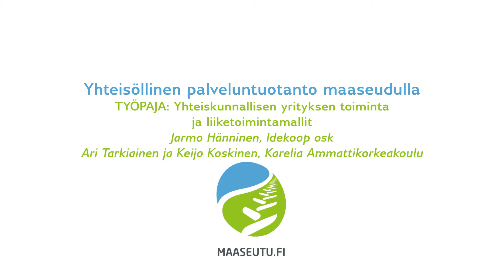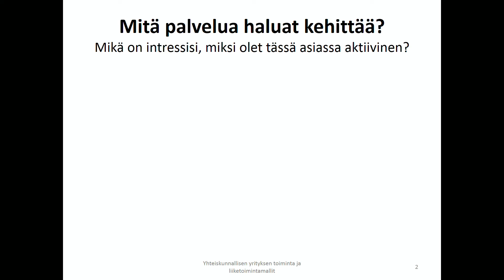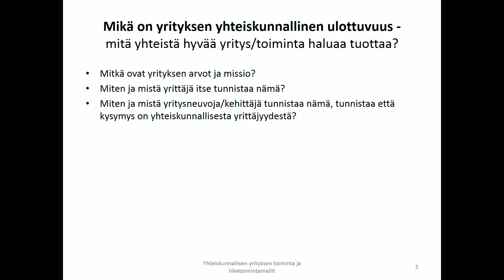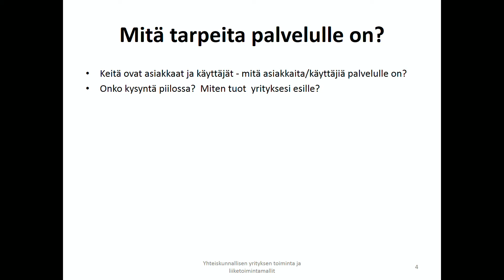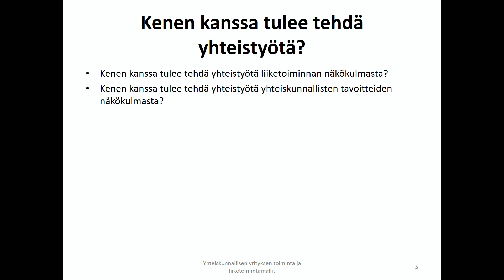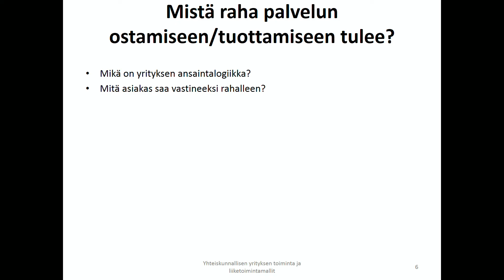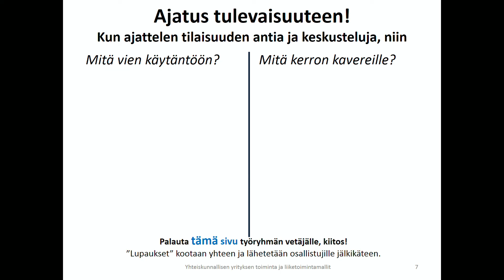Yhteisöllinen palveluntuotanto: Yhteiskunnallisen yrityksen toiminta ja liiketoimintamallit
Yhteisöllinen palveluntuotanto maaseudulla - Roadshow Leppävirralla 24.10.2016